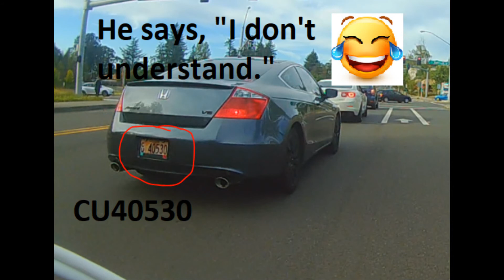Afternoon Commute 10/04/2017 CU40530 TigardDrivers are Dumb.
The driver of the blue car thinking they can juke me. Then the dude in the car passing 100' before an intersection. Close passing me and almost creating a head on collision with oncoming traffic. TigardDrivers are dumb!